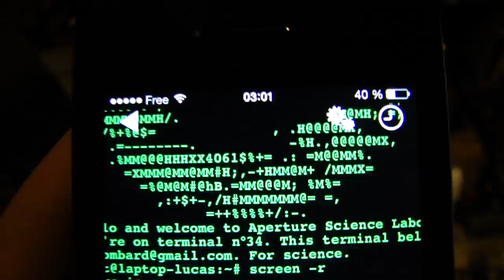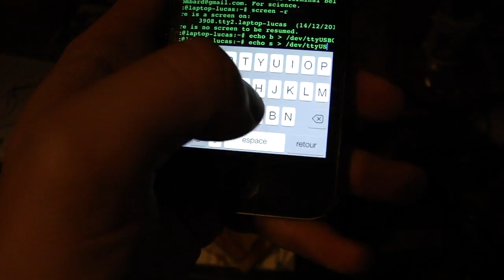Cafetière Senseo USB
Quand on a rien à faire...